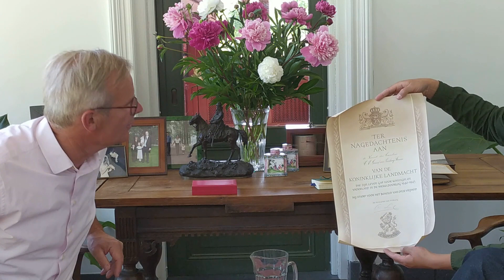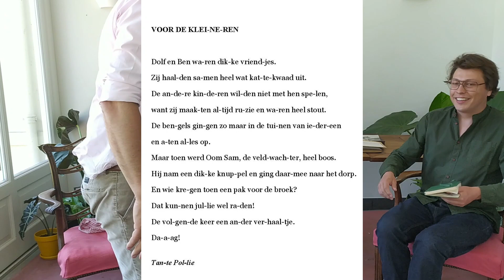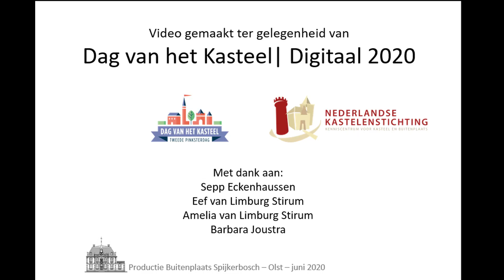Kornet Van Limburg Stirum en zijn broers Jan en Sam op buitenplaats Spijkerbosch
Op 27 april 1940 was Kornet Eef van Limburg Stirum gestationeerd bij 4de Regiment Huzaren te Ede. Ritmeester A.D.C. van der Voort van Zijp zei over hem in een in memoriam:

“Aangewezen als commandant van een patrouille (van tien man) kreeg van Stirum opdracht om voeling met den vijand te bewaren. Vol vertrouwen werd deze taak door hem en zijn huzaren aanvaard, en lange tijd bleef het contact met deze patrouille bewaard. Om ca. 15.30 meldde een door hem gezonden ordonnans o.m. dat de patrouille voor overmacht wijkende, was teruggegaan naar pl. 12 aan den Kunstweg Ede-Arnhem. Verdere berichten bleven uit, totdat tegen het vallen van de duisternis (rond 6 uur) de noodlottige tijding kwam, dat patrouille door sterke gemotoriseerde afdeelingen was aangevallen en voor het grootste deel als verloren beschouwd moest worden.”

Later bleek dat Eef van Limburg Stirum op 10 mei bij boerderij de Ginkel nabij Ede was gesneuveld.

Bekijk het gesprek dat historicus Sepp Eckenhaussen en bewoner Eef van Limburg Stirum op 1 juni 2020 hadden over Kornet Eef en zijn broers Jan en Sam op Buitenplaats Spijkerbosch.